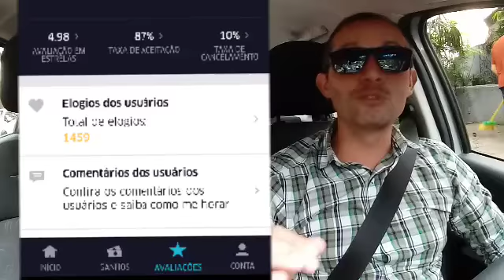Cheguei à 4,99 ... Sqn.